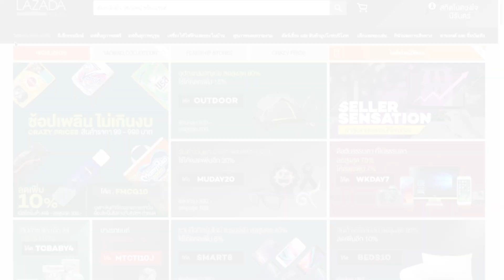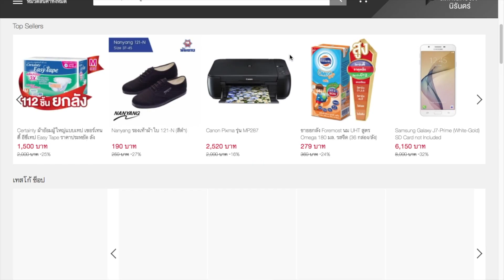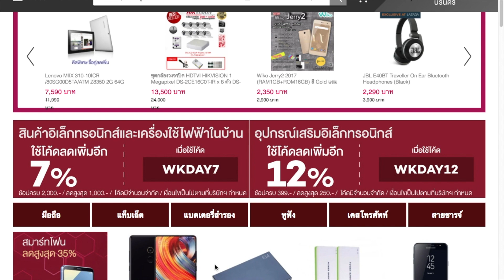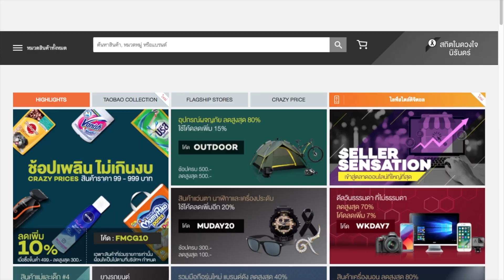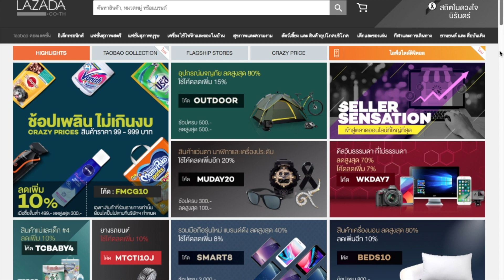แจกโค้ดส่วนลดLazada เดือน ตุลาคม 2017 :T3B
กดรับโค้ดส่วนลด ง่ายๆ ไปดูได้เลย
**บางโค้ดจำกัดจำนวนรีบใช้ก่อนหมดเวลานะครับ

 Lazada code discount Oct 2017